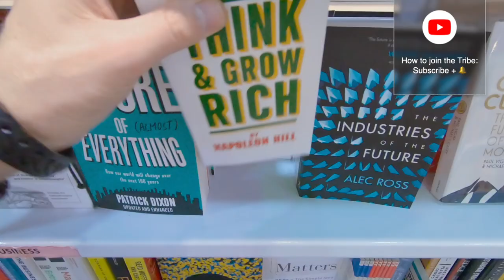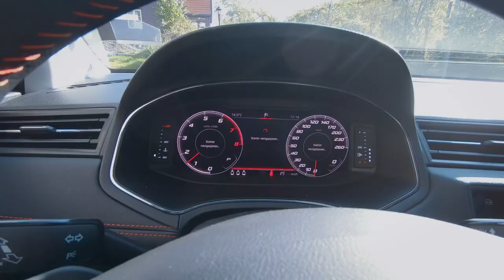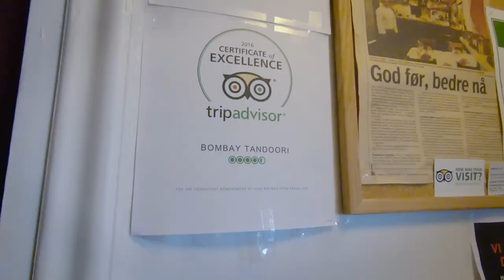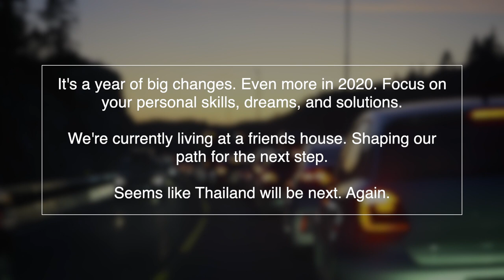Leaving Thailand, living simple, and trusting the Universe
I've just launched my course platform 🔥 New video 🔥 "The Mindset and Easy way to Make Money Online (And Travel)"
Thanks to all of you that have been following our journey from escaping Norway to live in Thailand 🙏🏻 Now we're leaving Thailand, going back to Norway to clean out my apartment, get rid of old crap, and handle some practical arrangements. It's about living simple and trusting the Universe.

We didn't know where to live when going back to Norway. Now we're staying at a friend's house as I don't have my apartment anymore. (My sister took over). Our lives have taken yet another turn, been simplified by having less stuff, to do simple living.

Getting back to Norway was not really that pleasant. So where will our next trip be? Do you master your own life? Do you feel in control of your situation and path forward?

You can also see my content on Facebook and Twitter. Here you go: